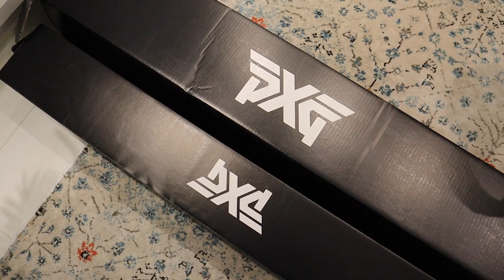Unboxing my new PXG golf clubs!!! | Full Bag Promotion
I am sooo excited for my new clubs!! I feel like a kid at Christmas again 😍

Check out my video on my Full Bag Fitting experience with PXG Canada at Peak Performance

In this video, I will be unboxing my new set of custom fitted PXG golf clubs and sharing the DETAILS on every club and cost with you! Enjoy the video!
Please note that these clubs are fitted to me, my swing, my golf game, the exact set up of my clubs may or may not work for you :)

- Time Stamps -
00:07 Intro/Unboxing
01:18 Driver
03:27 Woods
04:20 Hybrid
05:57 Irons
05:45 Wedges
06:31 Putter
06:56 Golf Bag
08:08 Cost Breakdown